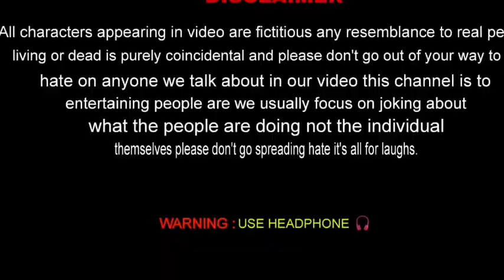😂😭भज्जी_का_निबंध_सुनकर_Teacher_बेहोश_🤣__@abhijokeof __School_English_Class_h_😘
your query

 यह वीडियो सिर्फ मनोरंजन के लिए बनायी गई है इस वीडियो को बनाने का उद्देश्य किसी की अलोचना करना या किसी को ठेस पहुंचाना नहीं है  इस वीडियो को दिल पर ना लें
trending tweeninssan comedy iglas gadariya holi holly holicomedy20230 holicomedyvideo ❤💙🧡🧡

aapne meri video full watch ki iske liye thank you💙💜❤🧡

बेहरा मास्टर comedy video🎥❤💙❤💜
भागवत का भंडरा comedy video💙 tweeninssan comedy iglas gadariya ❤💙🧡🧡